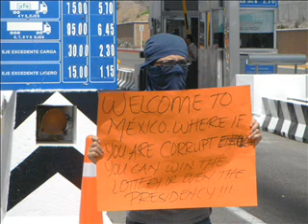La toma de la caseta Rosarito-tijuana Viva la "Desobediencia Civil " Viva la Resistencia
Los grupos de anti imposición como 132 uabc , Humanidades, FPR, MHR ,FC3  Ciudadanos ejemplares decidimos liberar las casetas federales ,la revolución ya empezo en todo el país la acción en conjunto tumbará a peña nieto.